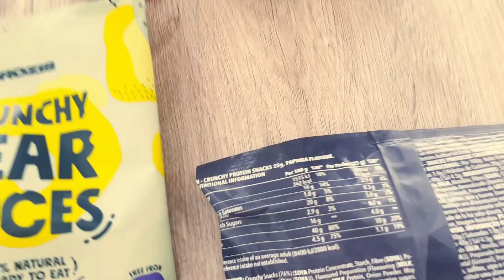LA MIA NUOVA AVVENTURA! ❤️‍🔥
Ciao amici sono Anima, per gioco, esperimento e tanta curiosità ho deciso di aprire il mio profilo onlyfans! L' avventura di Sascha intanto continua!